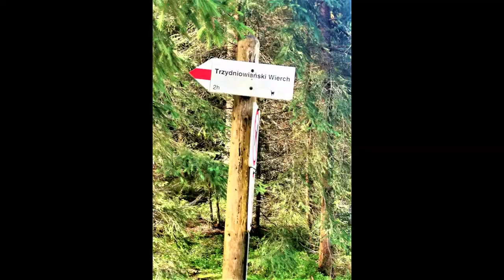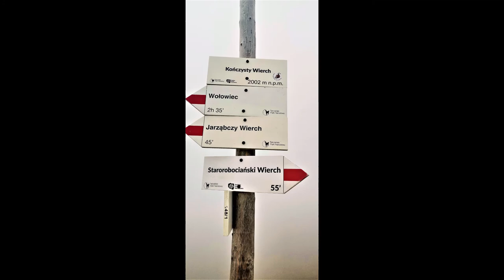Dolina Chochołowska -Trzydniowiański Wierch - Kończysty Wierch 03.09.2020r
Dolina Chochołowska
Trzydniowiański Wierch 1758m
 Kończysty Wierch 2002m